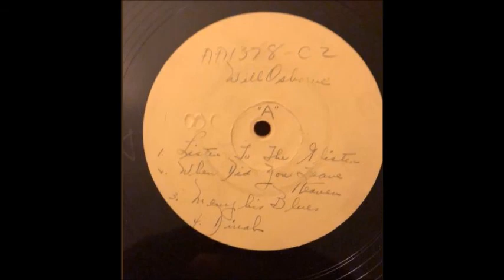Will Osborne & His Orchestra - For Sentimental Reasons (1936)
Though the 1983 Hindsight Records compilation Album of Will's stuff is great, it doesn't include everything that Will and his best Vocal Duo did that day.  No.. many of which songs weren't taken from the various Associated Artists & Worlds 16 inch Radio Transcription discs that came from that session. Those including Other full songs and alternative takes. Some of which transfers I've acquired from fellow collector David Plotkin recently. Same deal, but for some 1938 stuff too.